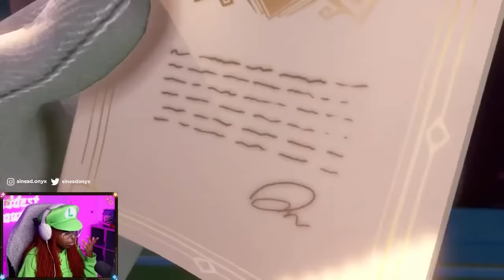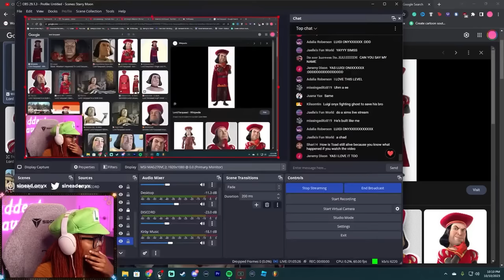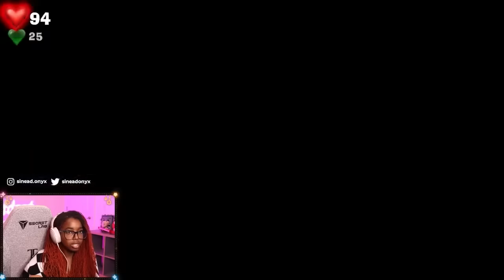LUIGI'S MANSION 3 MEGA MARATHON (FULL GAME)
this gameplay as previously streamed in different parts but i put it all together for y'all to watch for the spooky season! 👻